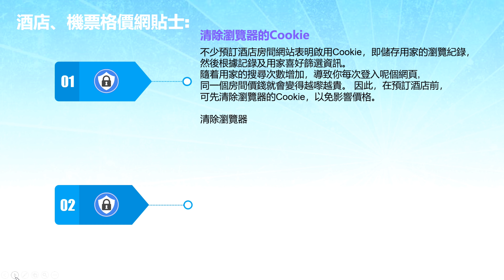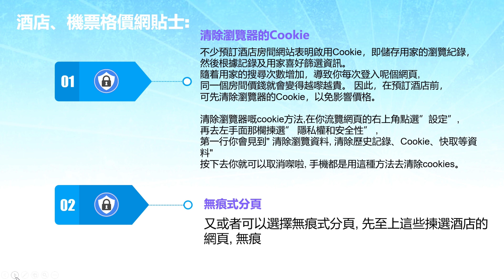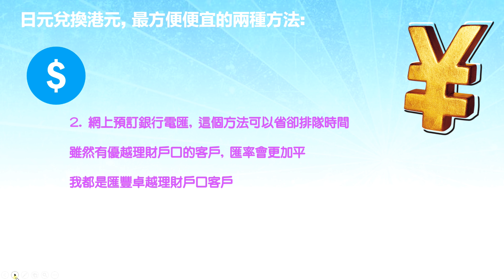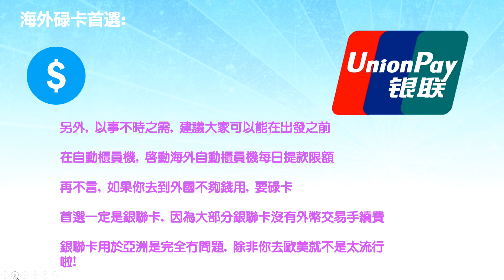【便宜機票】最抵日元兌換店、旅行信用卡推薦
0:42 傳統航空公司買平機票時機

01:21 廉航買平機票最佳時機

01:54 如何得到航空公司優惠資訊第一手資料

02:16 酒店機票格價網慳錢6大貼士

03:54 兌換日元兩個最方便便宜的方法

04:12 兩間最便宜兌換日元兌換店地址電話 (非廣告, 純粹分享筍嘢)

05:25  網上預諚銀行電匯

05:46  旅行最平信用卡

以後我會多啲講吓有關精明消費旅遊有關嘅資訊

因為“想旅行，先理財”

係咪登記咗一萬蚊呢，係咪好想即刻去旅行呢

精明消費去旅行,睇阿Tsar頻道最穩陣

今日我會同大家分享買機票最佳時機

首先會講廉航同傳統航空公司嘅購買機票攻略

訂平酒店嘅法門

跟住會講，去旅行換日圓嘅方法

喺邊度換yen係至抵價. 詳情請睇片!!!

0:42フラットチケットを購入する従来の航空会社のタイミング

01:21低コストの航空券を購入するのに最適な時期

01:54航空会社の割引情報を直接入手する方法

02:16ホテルのフライトで航空運賃を節約するための6つのヒント

03:54日本円を交換する最も便利で安価な2つの方法

04:12日本円両替の最も安い両替店の住所（広告なし、純粋共有）

05:25オンラインバンキングの電信送金

05:46最も平らなクレジットカードを旅行する

将来は、消費者のスマートな旅行に関する情報について詳しくお話します

「旅行したいからお金を先に管理して」

マイクは10,000匹の蚊を登録しました、マイクはすぐに旅行したいと思いました

旅行にスマートな旅行、ツァーチャネルは最も安定しています

今日はチケットを購入するのに最適な時間を共有します

まず、低価格航空会社と従来の航空会社の間で航空券を購入する戦略についてお話します。

ホテルの予約方法

日本円での旅行方法についてお話します

円は価格に変更できます. 詳細は映画をご確認ください!!!

フィルムの右下隅を使用して、4Kフィルムを調整してください。

0:42 ช่วงเวลาของสายการบินดั้งเดิมที่ซื้อตั๋วแบบเรียบ

01:21 เวลาที่ดีที่สุดในการซื้อตั๋วสายการบินต้นทุนต่ำ

01:54 วิธีรับข้อมูลมือแรกเกี่ยวกับข้อมูลส่วนลดของสายการบิน

02:16 6 เคล็ดลับในการประหยัดตั๋วเครื่องบินในเที่ยวบินของโรงแรม

03:54 ทั้งสองวิธีที่สะดวกและราคาถูกที่สุดในการแลกเปลี่ยนเงินเยน

04:12 ที่อยู่ของร้านแลกเปลี่ยนเงินสองแห่งที่ถูกที่สุดสำหรับการแลกเปลี่ยนเงินเยนของญี่ปุ่น (ไม่ใช่การโฆษณาการแบ่งปันที่บริสุทธิ์)

05:25 การโอนเงินผ่านธนาคารออนไลน์

05:46 เดินทางด้วยบัตรเครดิตที่แบนที่สุด

ในอนาคตฉันจะพูดคุยเพิ่มเติมเกี่ยวกับข้อมูลเกี่ยวกับการเดินทางของผู้บริโภคที่ชาญฉลาด

เพราะ "ต้องการเดินทางจัดการเงินก่อน"

ไมค์จดทะเบียน 10,000 ยุงตัวไมค์อยากเดินทางทันที

การเดินทางอย่างชาญฉลาดเพื่อการเดินทางช่องซาร์มีความเสถียรที่สุด

วันนี้ฉันจะแบ่งปันเวลาที่ดีที่สุดในการซื้อตั๋วให้คุณ

ก่อนอื่นผมจะพูดถึงกลยุทธ์ในการซื้อตั๋วเครื่องบินระหว่างสายการบินต้นทุนต่ำและสายการบินแบบดั้งเดิม

วิธีการจองโรงแรม

ฉันจะพูดกับคุณเกี่ยวกับวิธีการเดินทางเป็นเงินเยนของญี่ปุ่น

คุณสามารถเปลี่ยนเงินเยนเป็นราคา กรุณาตรวจสอบรายละเอียดจากภาพยนตร์ !!!

เป็นสมาชิกของช่องนี้และรับรางวัล:

โปรดใช้มุมล่างขวาของภาพยนตร์เพื่อปรับภาพยนตร์ 4K

0:42 플랫 항공권을 구매하는 전통적인 항공사의 타이밍

01:21 저가 항공권을 사기 가장 좋은시기

01:54 항공사 할인 정보에 대한 직접 정보를 얻는 방법

02:16 호텔 항공편에서 항공료 절약을위한 6 가지 팁

03:54 일본 엔을 교환하는 가장 편리하고 저렴한 두 가지 방법

04:12 일본 엔화 교환을위한 가장 저렴한 2 개의 환전소 주소 (비 광고, 순수한 나눔)

05:25 온라인 뱅킹 계좌 이체

05:46 가장 평평한 신용 카드 여행

앞으로 스마트 소비자 여행에 관한 정보에 대해 더 이야기하겠습니다.

"여행하고 싶고 돈을 먼저 관리하라"

마이크는 10,000 마리의 모기를 등록했고, 마이크는 즉시 여행하고 싶었습니다.

똑똑한 여행 여행, 차르 채널이 가장 안정적입니다

오늘은 티켓을 사기 가장 좋은 시간을 알려 드리겠습니다

우선, 저가 항공사와 전통 항공사 간의 항공권 구매 전략에 대해 이야기하겠습니다.

호텔 예약 방법

일본 엔 여행 방법에 대해 이야기하겠습니다

엔을 가격으로 변경할 수 있습니다 자세한 내용은 영화를 확인하십시오 !!!

필름의 오른쪽 아래 모서리를 사용하여 4K 필름을 조정하십시오.